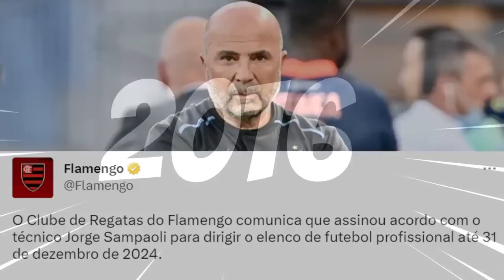OFICIAL! FLAMENGO CONTRATA JORGE SA,MPAOLI COMO TREINADOR ATÉ O FIM DE 2024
Se inscrevam na família de canais VVP 👇👇👇😁

Vídeos todos os dias ao 12h30 e as 19h. Analisando o Flamengo e seus adversários, quadro a quadro, mostrando a nação tudo aquilo que se passa dentro e fora das quatro linhas do Mengão Queridão!

flamengo,
audax rio,
campeonato carioca,
diego alves,
diego ribas,
despedida de diego,
despedida de diego alves,
final da libertadores,
final da libertadores ao vivo,
flamengo x athlético-pr,
flamengo x athlético-pr ao vivo,
flamengo x cap,
fla x cap,
final libertadores,
final libertadores ao vivo,
gols do flamengo,
flamengo hoje,
noticias do flamengo,
flamengo x são paulo,
flamengo ao vivo,
onde assistir flamengo,
aonde assistir flamengo,
onde vai passar o jogo do flamengo hoje,
onde vai passar o jogo do flamengo,
pedro,
final,
fluminense,
flamengo x fluminense,
fluminense ao vivo,
fla,
bora bil,
ai pedro,
futebol,
fortaleza,
fortaleza x flamengo,
jogo do fortaleza ao vivo,
fortaleza x flamengo ao vivo,
react,
são paulo,
são paulo ao vivo,
ao vivo,
futebol ao vivo,
mauro,
jogos do flamengo,
flamengo na libertadores,
entrevista,
flamengo na final,
vampeta,
vidal,
mengo,
gols,
jogo do flamengo,
marinho,
final libertadores,
flamengo libertadores,
mengão,
gols flamengo,
varela,
melhores momentos flamengo,
nação,
flamengo melhores momentos,
nação,
flamengo na final da libertadores,
jogo aberto ao vivo,
gabigol,
copa do brasil,
mengão na final,
flamengo x athletico-pr,
mengão na final,
flamengo copa do brasil,
gol do flamengo,
vitória do flamengo,
denilson flamengo,
michael flamengo,
final da libertadores,
libertadores flamengo,
gol do flamengo hoje,
felipão,
gols do flamengo hoje, palmeiras, noticias flamengo, corinthians, goiás,